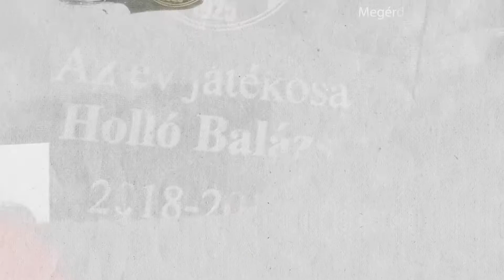Mogyoród KSK labdarúgás 2019.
Mogyoródi Községi Sportkör labdarúgás Szakosztályának évzáró videója.

Zene: Soho Party - Az éjjel... Szeifert & Krash (Marseille remix)